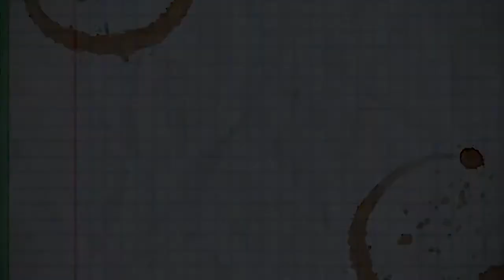Танки в стиле рисунков в тетради в игре Paper Tanks!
Студия Chill & Play осенью представит игру Paper Tanks. Игроков ждут 2.5D танки в стиле рисунков в тетради.

Всё здесь представлено в виде рисунков в тетради. Также встречаются канцелярские предметы в качестве укрытий.

Ключевые особенности игры Paper Tanks:
• Вас ждут три типа танка: тяжелый, средний, быстрый;
• Каждый танк обладает своими характеристиками;
• Кросс платформенность;
• Создавайте уровни и делитесь ими с друзьями.

Игра Paper Tanks выйдет 17 сентября 2020 года на Linux, macOS, PC Nintendo Switch, PlayStation 4, Xbox One и на мобильных системах Android, iOS.